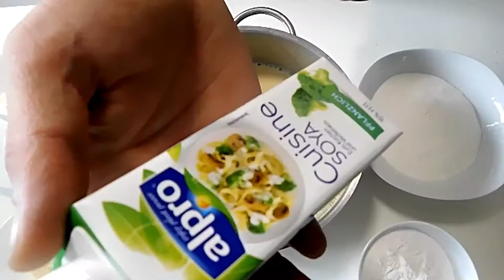Συνταγή : Μιλφέιγ 🌱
Mille-feuille (Napoleon) - Μιλφέιγ

1 vegan vanilla milk
100 g corn starch
50 g fine semolina
250 g grape sugar
1 vanilla pod
100 g butter vegan
200 ml heavy cream VEGAN
200 ml coconut cream

850 g puff pastry sheets vegan
100 g icing sugar, for dusting + extra to serve

1 γάλα βανίλιας βίγκαν
100 γρ. κορν φλάουρ
50 γρ. σιμιγδαλι ψιλο
250 γρ. ζάχαρη σταφυλιών
100 γρ. βούτυρο βιγκαν
200 ml κρέμα γάλακτος ΒΙΓΚΑΝ
200 ml κρέμα καρύδας

Για τη βάση

850 γρ. φύλλα σφολιάτας βιγκαν
100 γρ. ζάχαρη άχνη, για πασπάλισμα + έξτρα για το σερβίρισμα